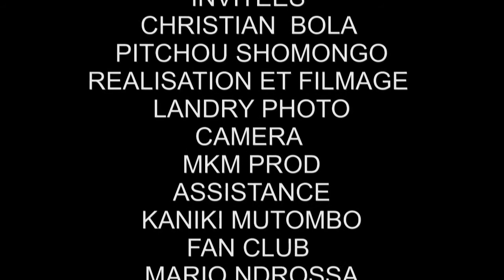babin massombo appelle a la mobilisation contre l'arriver kanambe